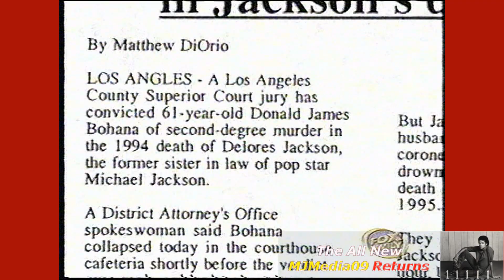Michael Jackson’s Nephews 3T (Taj, Taryll, TJ) HD1080i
Michael Jackson’s Nephews 3T (Taj, Taryll, TJ) Speak in 1999. Marlon Jackson and his daughters are also featured.